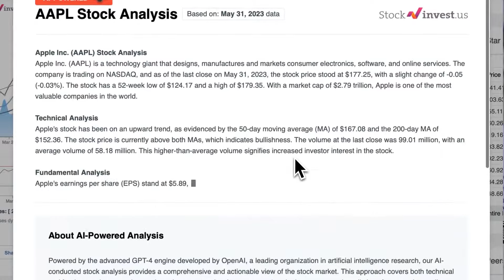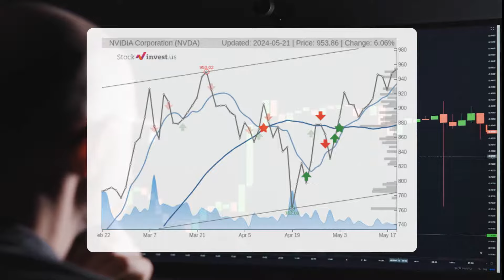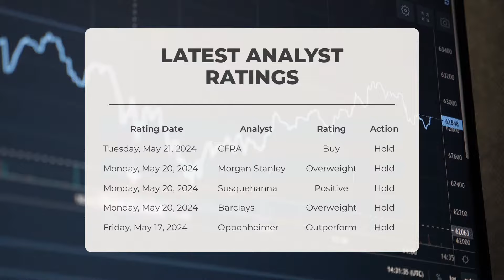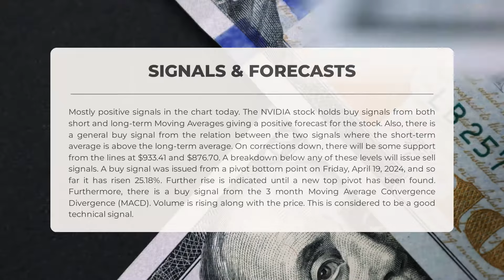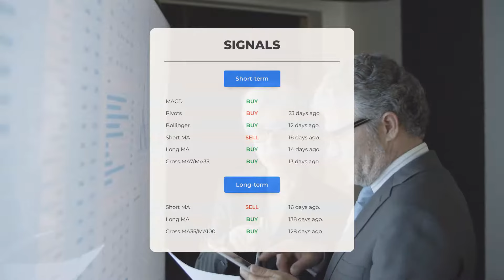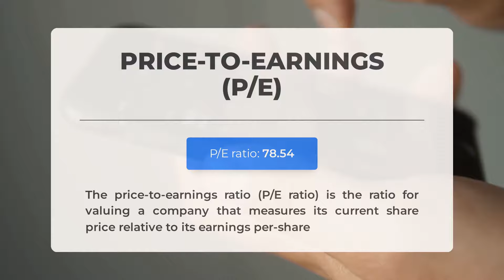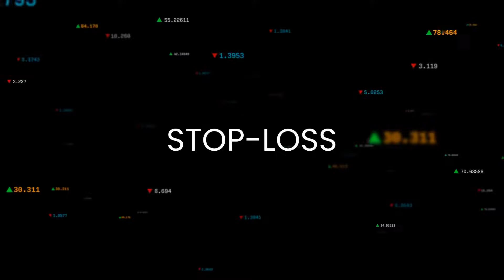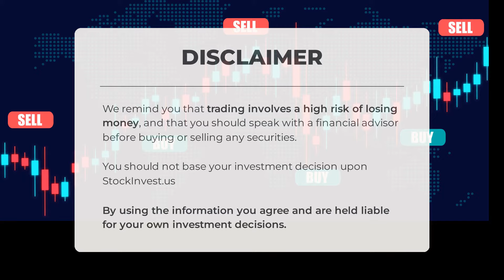NVIDIA Earnings Date! [NVDA Stock Analysis & Forecast]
Ahead of Nvidia's earnings announcement on Wednesday, analysts have raised their expectations, anticipating revenue of $24.74 billion and net income of $12.91 billion or $5.19 per share, according to Visible Alpha. This optimistic outlook has led to increased price targets, with Barclays bumping theirs to $1,100 from $850, citing potential upsides in the first and July quarters. Stifel analysts also lifted their price target to $1,085 from $910, highlighting Nvidia as a top pick in the AI infrastructure investment theme.

NVIDIA price prediction was made for Wednesday, May 22, 2024

We go over the NVDA Inc. stock and give our stock price prediction (NVDA). Our NVDA stock price analysis and stock price forecast on NVDA for Wednesday, May 22, 2024

NVIDIA Stock Analysis - NVDA Stock Price Prediction for Wednesday, May 22, 2024